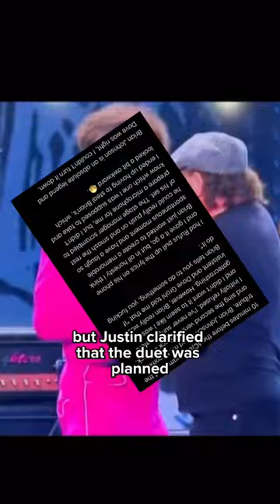The biggest moments from the Taylor Hawkins tribute concert